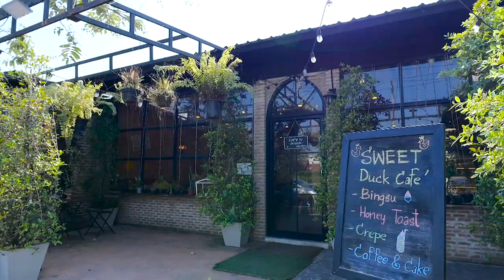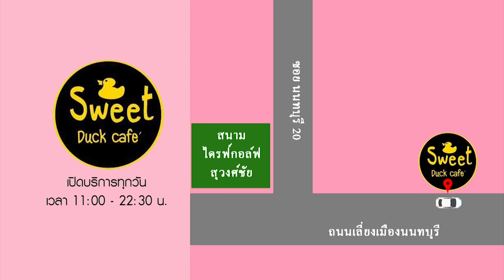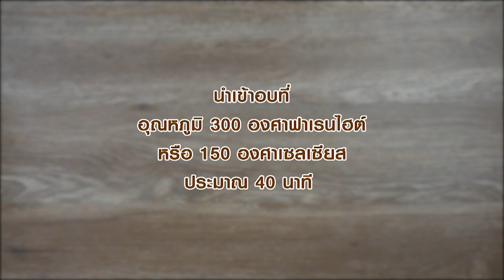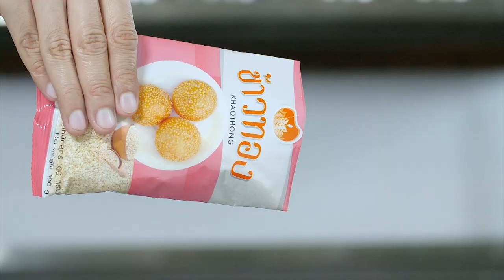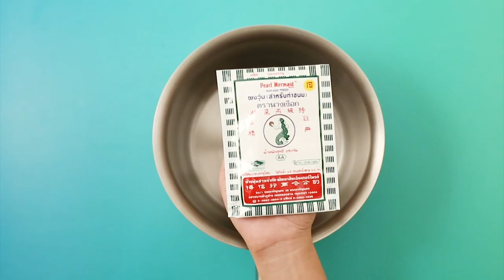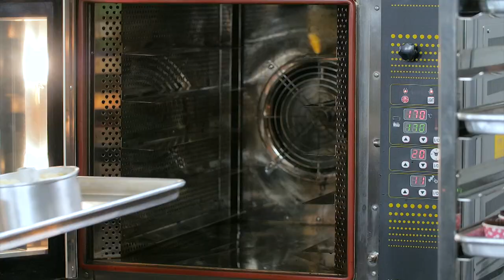อดเปรี้ยวกินหวาน "อ.ยิ่งศักดิ์" มีสิ่งที่น่าทานที่สุด ในปฐพี I EP71 ฉบับเต็ม [ Full HD 1080p ]